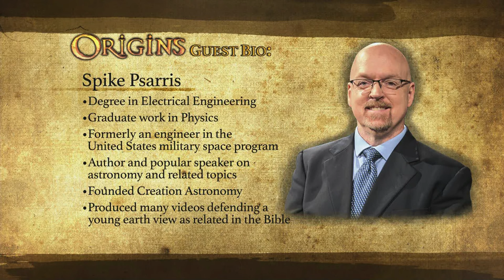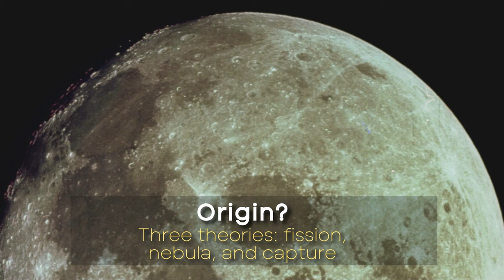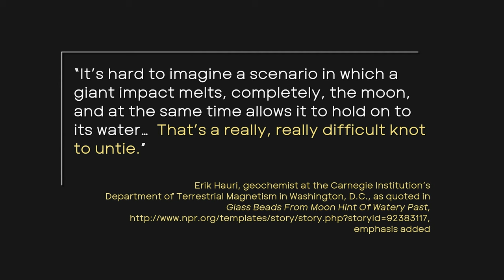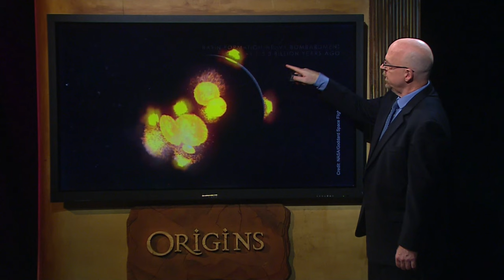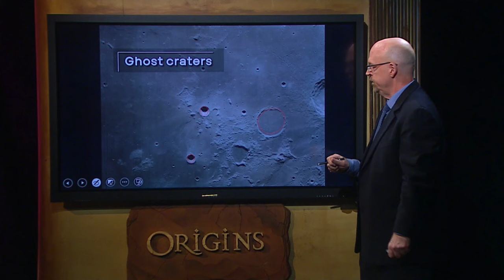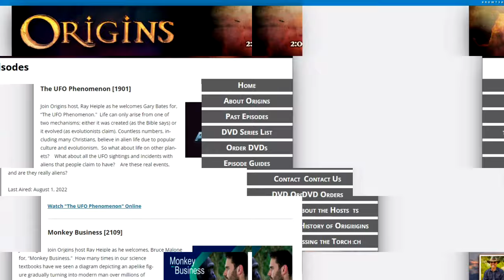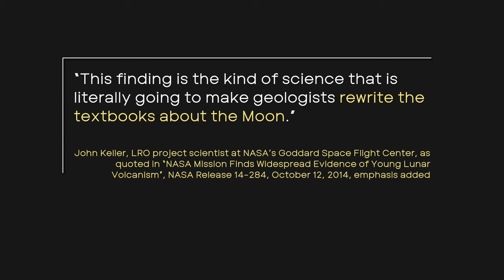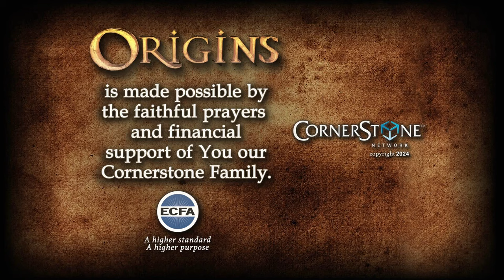Origins: Our Designed Moon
Join Origins host Ray Heiple as he welcomes, Spike Psarris for, "Our Designed Moon."  Earth has a unique natural satellite and it benefits life on our planet in multiple ways. According to secular scientists, our Moon was formed in a random event billions of years ago, when a giant object hit the Earth. But there is strong evidence against this claim. Not only that, our Moon is unusual in many ways, has multiple lines of evidence for youth, and is well-designed to support life on Earth and fulfill its stated purposes, as described in the Bible.